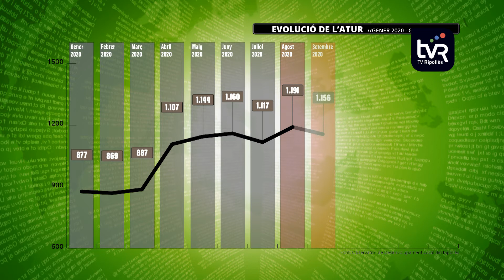Creix l'atur al Ripollès un 4% durant el gener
L’atur al Ripollès ha crescut prop d’un quatre per cent durant el mes de gener. Actualment hi ha 1209 persones demandants de feina, cosa que suposa un increment de 47 persones respecte del desembre del 2020. D’aquesta manera, es trenca amb la dinàmica de tres mesos consecutius reduint les xifres de demandants d’ocupació de manera moderada, encadenats entre el setembre i el novembre de l’any passat.